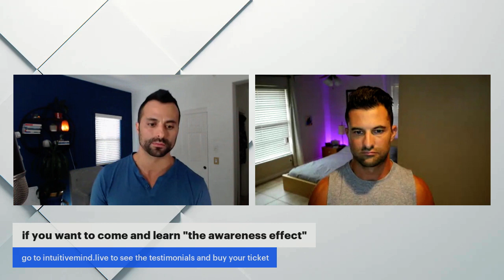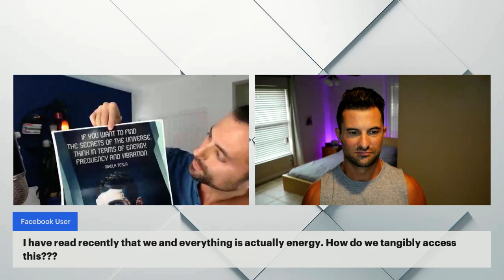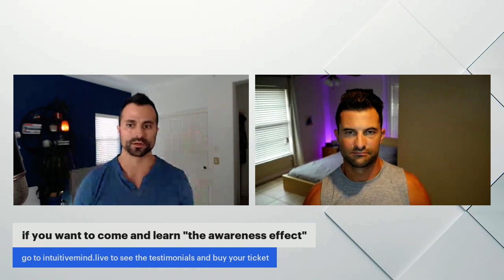[TRAINING] How to Stop Feeling Disappointed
Disappointment strikes us all, but we don't have to live in these long cycles anymore. Within you lies the key create freedom from these patterns and we intend to you show you how to do that in this video.